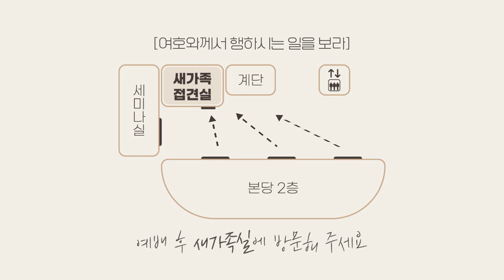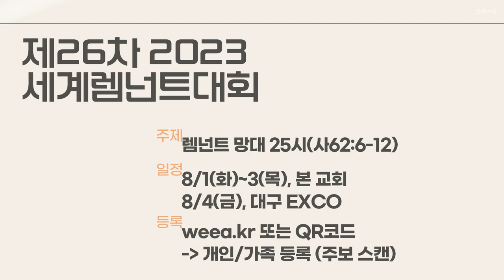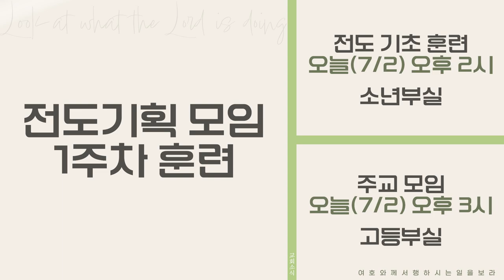20230702 하나두기고